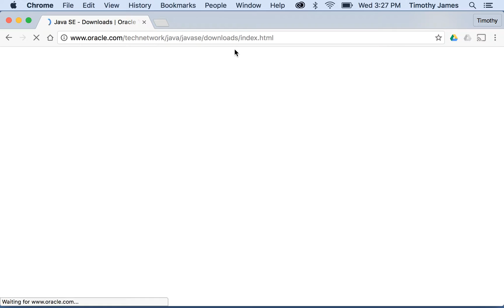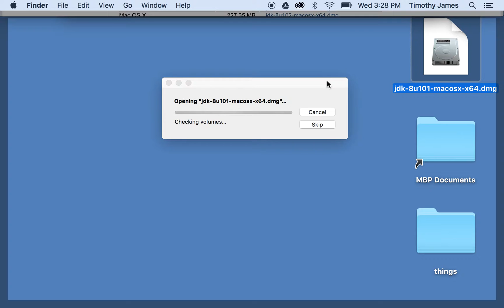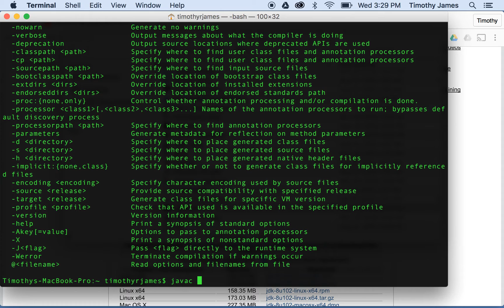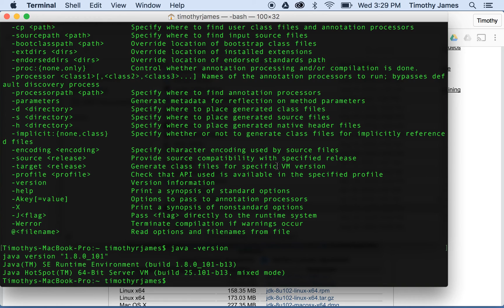Java01: Setting up the Java SDK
This video walks through the process of installing the Java development kit.  The Java development kit can be downloaded

Check me out on Twitter, where I can offer you bad jokes and career advice